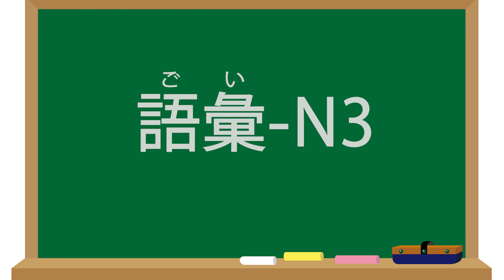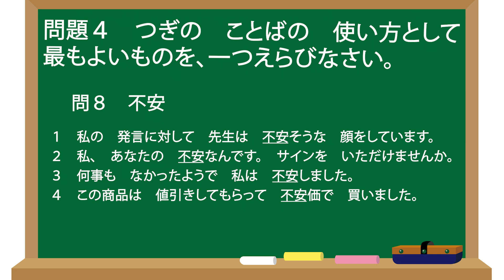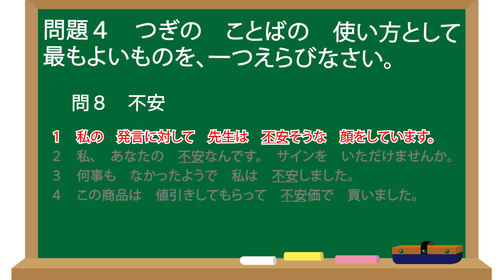JLPT Practice Test | 文字・語彙テスト N3 コース | 日本語能力試験JLPT対策 N3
日本語能力試験 日本語eラーニング JLPT対策 Attain Online Japanese (Purchase from Japanese domestic website ¥)

101-0042東京都千代田区神田東松下町17ニッテン神田ビル